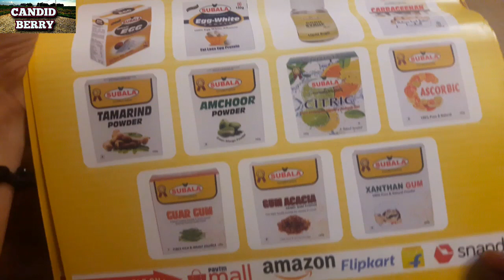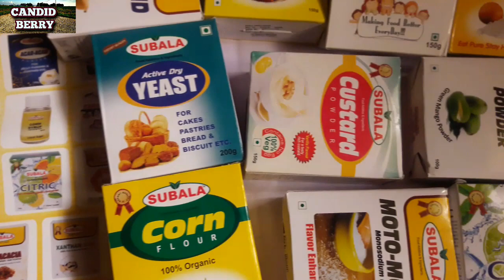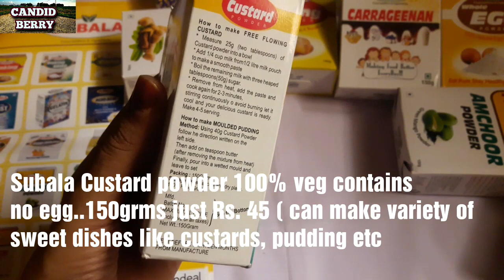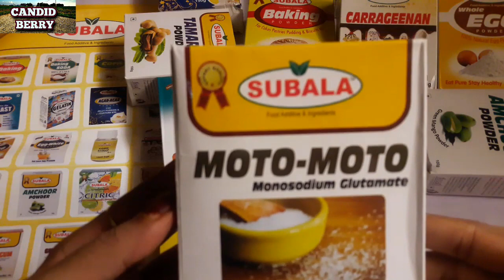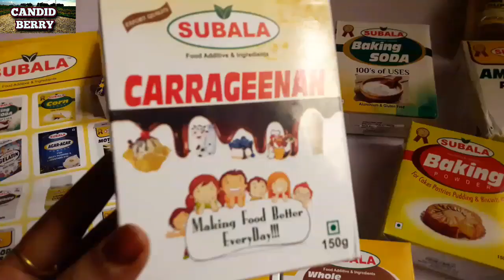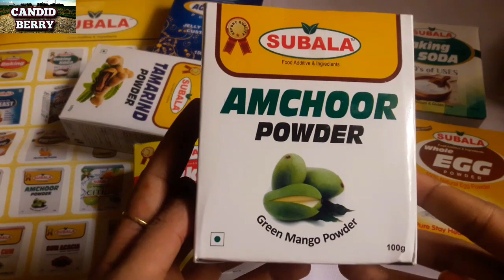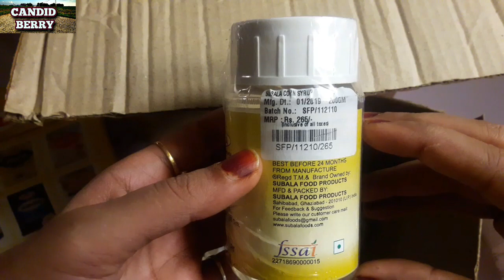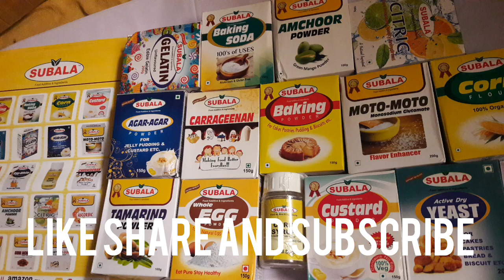SUBALA FOOD PRODUCTS || ORGANIC PRODUCTS AT REASONABLE PRICE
Subala Egg Powder (150gm)

Subala Agar Agar Powder, 150gm

Subala Unflavoured Edible Gelatin

Subala Corn Syrup, 200gm

Subala Yeast Dry Active (200gm)

Subala Baking Powder (150g)

Subala Corn Flour, 150 gm

Baking SODA

Tamarind Pack of 2

Moto-Moto (msg) Pack of 2

AMCHOOR Pack of 2

Citric Crystal

Custard Vanilla flavour